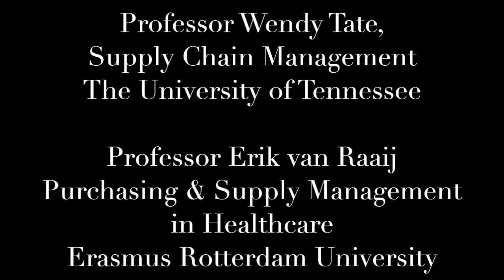Spotlight: Ethics is Supply Chain Management Research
Professors  Wendy Tate and Erik M. van Raaij discuss a just published article at JPSM on unethical research practices and an accompanying editorial on acceptable data reuse in SCM research.